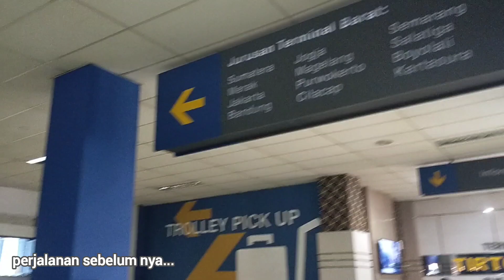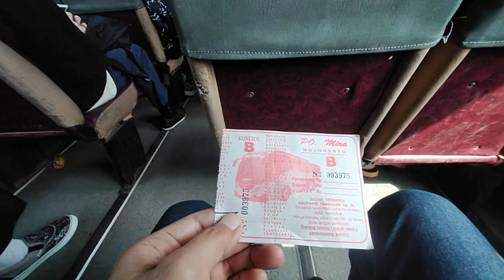Trip Terminal Tirtonadi ke Terminal Prambanan, perjuangan dapat kursi depan...😎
Haloo semua, Selamat Tahun Baru 2023, semoga di tahun yang baru ini apa yang menjadi harapan temen temen semua dapat terkabul, dan tentunya kita semua di berikan kesehatan...aamiin

Trip kali ini masih kelanjutan dari trip sebelum nya dari Semarang, dan sekarang ini saya lanjut lagi ke Terminal Prambanan, dan saya kali ini naik bis Mira AC ekonomi dengan konfigurasi seat 2 - 3

Btw bis ini punya rute full nya dari Surabaya - Solo - Yogyakarta, kelas AC ekonomi, seat 2 - 3 dengan tarif kawasan.

Gimana perjalanan, yuuk saksikan sampai selesai yaak...

Terima Kasih